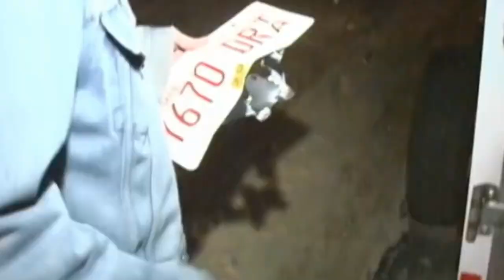Fall Out Boy Used The Unbridled Intensity Of Hardcore As a Foundation For Melody Drenched Pop Punk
The group's four members first came together in Wilmette, a bedroom community north of Chicago around 2001. Vocalist and guitarist Patrick Stump, bassist and lyricist Pete Wentz, drummer Andrew Hurley and guitarist Joe Trohman had all taken part in various bands connected to Chicago's underground hardcore scene. Most notably Hurley drummed for Racetraitor, the furiously political metalcore outfit whose brief output was both a rallying point and sticking point within the hardcore community, As Fall Out Boy the quartet used the unbridled intensity of hardcore as a foundation for melody drenched pop punk with a heavy debt to the emo scene. They debuted with a self released demo in 2001, following it up in May 2002 with a split LP that also featured Project Rocket, for which Hurley also drummed, The band remained with the label for the release of a mini LP, Fall Out Boy's Evening Out with Your Girl, but a bidding war of sorts was already in full swing.
Fall Out Boy eventually signed a deal with Fueled by Ramen, the Florida based label co owned by Less Than Jake drummer Vinnie Fiorello, but also received an advance from Island Records to record a proper debut album. The advance came with a right of first refusal for Island on Fall Out Boy's next album, but it also financed the recording of Take This to Your Grave which occurred at Butch Vig's Smart Studios compound in Madison, Wisconsin with producer Sean O'Keefe at the helm, Take This to Your Grave appeared in May 2003 and Fall Out Boy earned positive reviews for subsequent gigs at South by Southwest and various tour appearances. Their breakout album the ambitious From Under the Cork Tree followed in spring 2005, quickly reaching the Top Ten of Billboard's album chart and spawning two Top Ten hits with Sugar We're Going Down and the furiously upbeat Dance Dance, The album went double platinum and earned the musicians a Grammy nomination for Best New Artist.